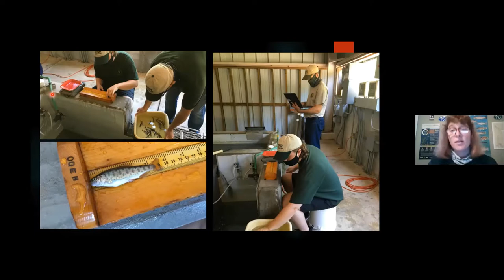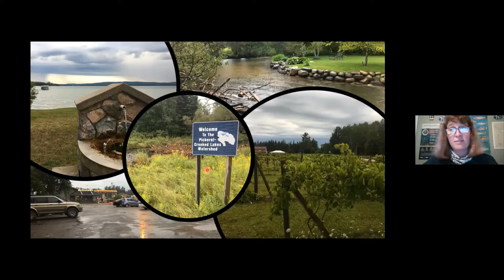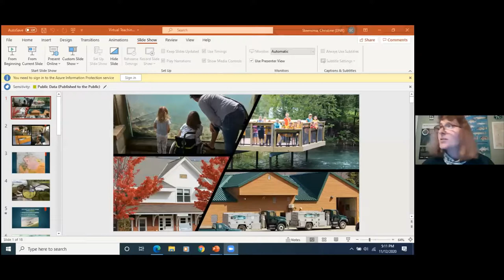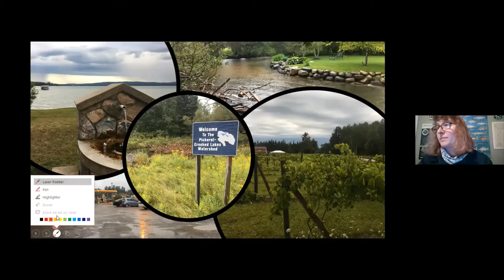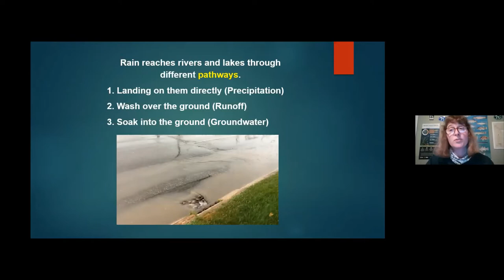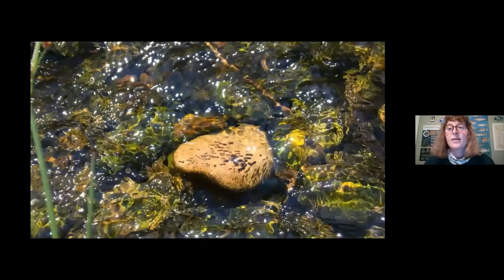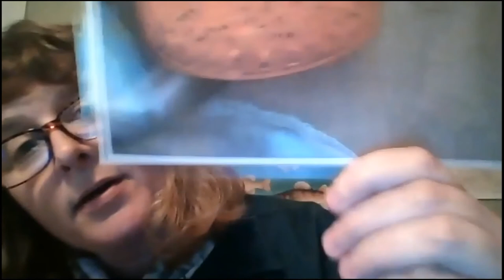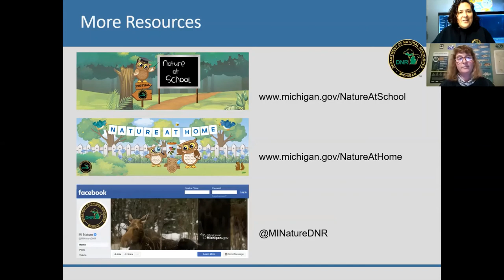Water World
Recorded at Oden State Fish Hatchery: Understand how Michigan’s vast network of lakes, rivers and streams connect to your watershed and impact your community.